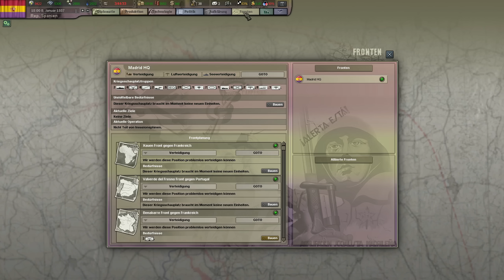Hearts of Iron III - Rep. Spain Part 7 «» Let's Play Hearts of Iron 3 | HD Deutsch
Let's Play Hearts of Iron III- Rep. Spain Part 7 - Deutsch | FullHD
Hearts of Iron 3 gibt es günstig bei meinem Partner ►MMOGA.de:

Ihr könnt mich ohne weitere kosten unterstützen indem ihr bei meinen Partnern einkauft

►►Daten und Fakten:
Hearts of Iron III
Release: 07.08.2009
UVP: 29,99 Euro (Complete Edition)
Genre: Echtzeit Globalstrategiespiel

►►Spieleinstellungen:
Schwierigkeitsgrad: Normal
Spielmodus: Normal
Start: Historisch - 1936

☼Let's Play Hearts of Iron III - Their Finest Hour☼

►Kurzbeschreibung:
Hearts of Iron III ist einer der großen Globalstrategietitel von Paradox. In Hearts of Iron III dreht sich alles um den zweiten Weltkrieg. Mit einer von über 100 spielbaren Nationen können wir entweder das Zünglein an der Waage sein und die Geschichte neu schreiben oder den zweiten Weltkrieg in seinem tatsächlichen Verlauf nachspielen. Für Hearts of Iron III sind mit "Semper Fi", "For the Motherland" und "Their Finest Hour" bereits drei Erweiterungen erschienen die neben zusätzlichen Inhalten auch das Spiel ein wenig zugänglicher gemacht haben.